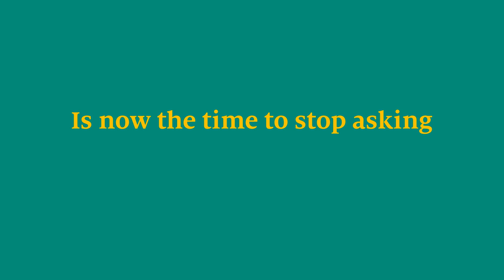The UK co-operative economy 2016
The UK co-operative sector's 7,000 co-operatives employ 223,000 people, are owned 17.5 million members and turned over £34 billion last year.

But what if that was just the start? What if more people had a say over the things that matter to them - their work, their shops, their local area?

This short film highlights the performance of the UK's dynamic co-operative sector, the difference it makes and asks, what if?